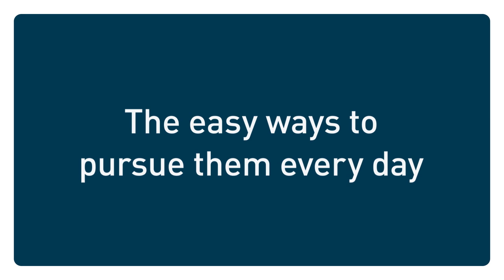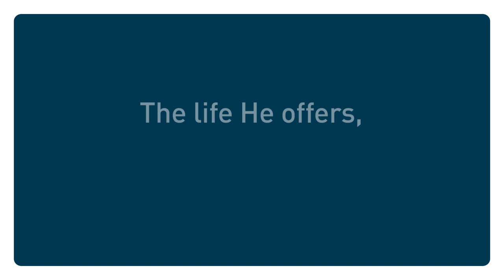Love Makes All the Difference: The Great Pursuits Series Part 5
Love is one of the highest callings of the Christian life—having an impact on your marriage, family, salvation, enemies... and much more. But the Bible also says the pursuit of love is connected to the desire for spiritual gifts.

In “Love Makes All the Difference,” Bayless Conley explores how the desires and manifestations of spiritual gifts in your life are most effective when they’re motivated by love.

Listen today to discover how when you do everything in a spirit of love, it makes all the difference in your life.

This message is part of Bayless Conley’s series, Great Pursuits, in which he explores the things God wants you to chase after in life.

Bayless' new book "Great Pursuits" is the practical guide to finding the things in life worth chasing.